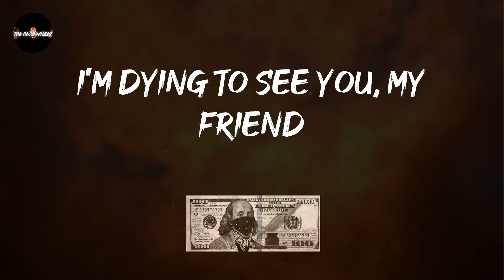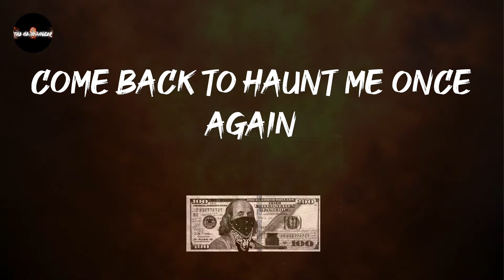Ghost - Hunter’s Moon (Lyrics) | Though my memories are faded, they